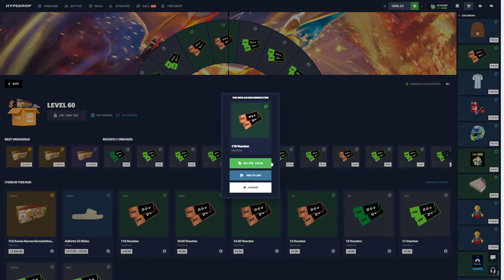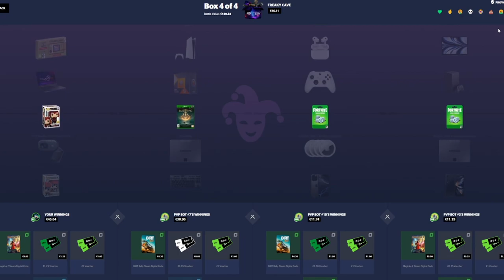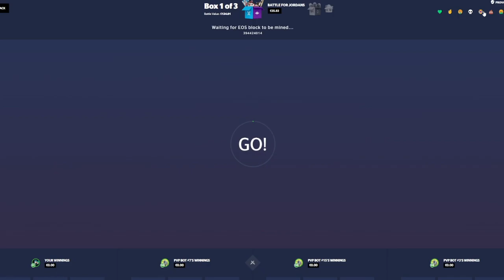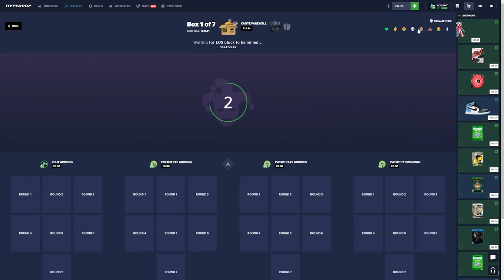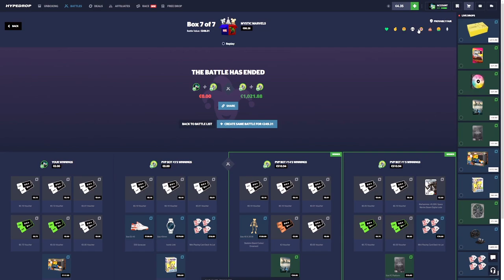I WENT ALL IN AND IT PAID MASSIVE BUT.. (*CRAZY MODE*)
Back on HypeDrop with An INSANE All In battle but I went Crazy Mode, This is Episode 4 of our New Series on HypeDrop turning the balance into an IRL Item!!